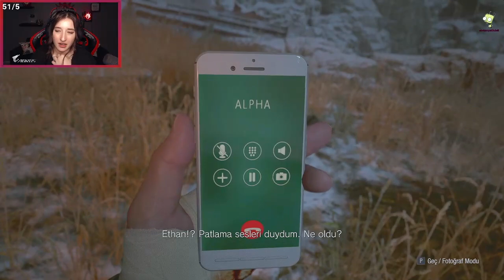SON DUANI ET KOÇUM! | Resident Evil Village TÜRKÇE 12.BÖLÜM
Resident Evil Village'da bir önceki oyunun hikayesinin devamında neler olduğunu göreceğiz.